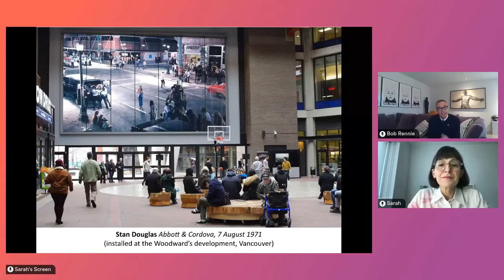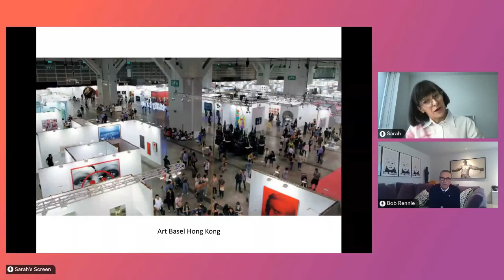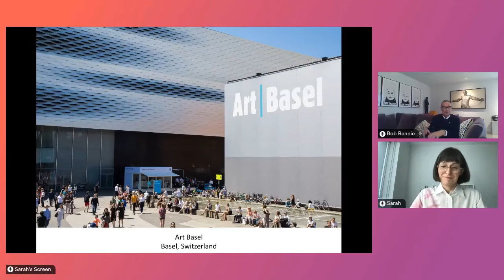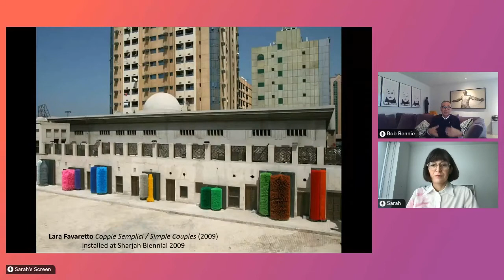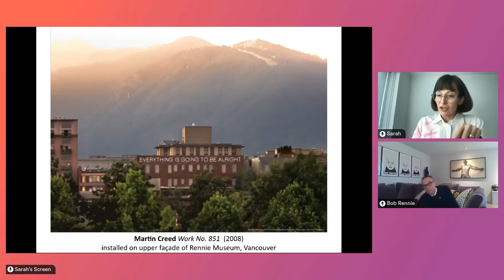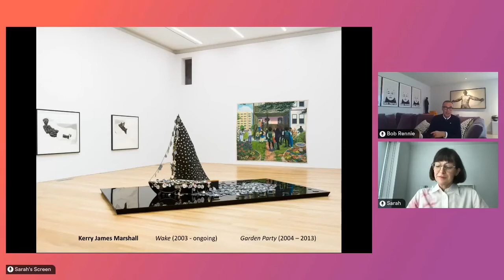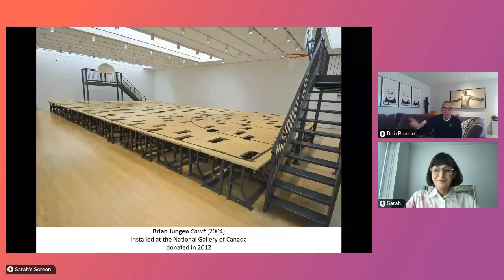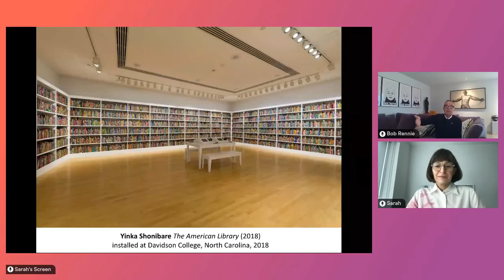THE ARTFUL CITY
Artists make manifest the soul of a city, expressing ideas and emotions that connect beyond words. Hear how cities can elevate the voices and visions of artists, keep artistic talent in cities, support all kinds of talent and encourage the expressions of inclusion and social justice. (BOB RENNIE, SARAH THORNTON)